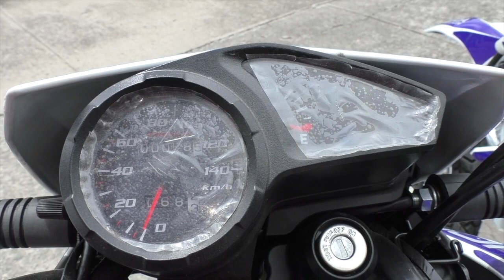Distrito de Policía Girón recibe siete motocicletas de la Prefectura del Azuay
En el destacamento de policía de Girón, este martes 6 de febrero se realizó la presentación de siete motocicletas adquiridas por la prefectura del Azuay y entregadas a la policía, para que sean utilizadas en la lucha contra la delincuencia. Serán distribuidas en los cuatro cantones que integran el Circuito, mientras ello ocurre, puertas adentro, la policía busca al personal idóneo para estar al frente de las motocicletas.